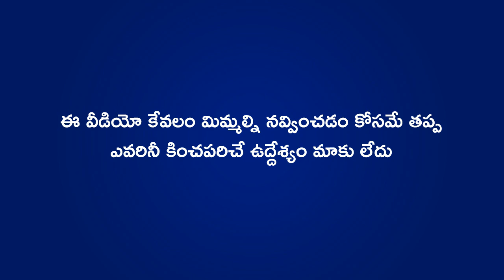Gujarat Titans vs Rajasthan Royals Match Review Both Captains | Cric Cartoon